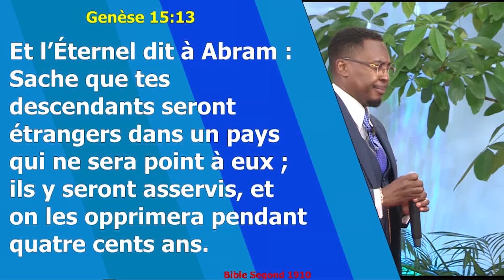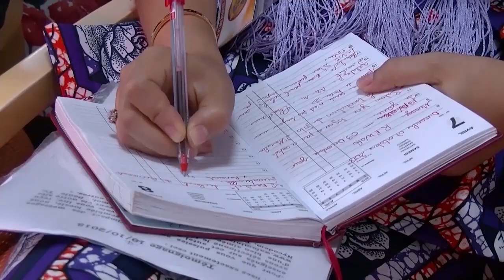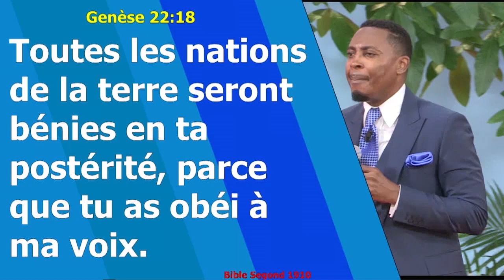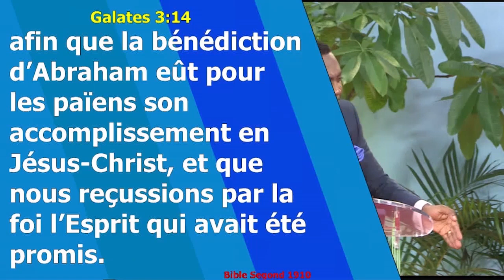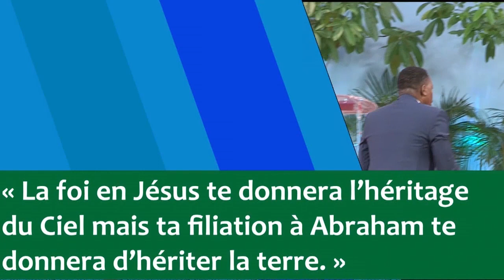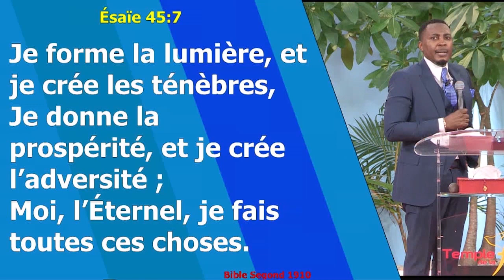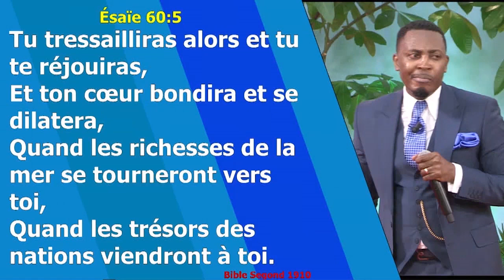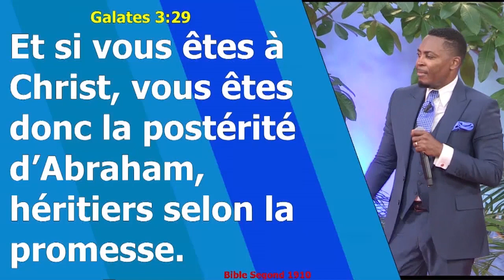SATAN JE NE SIGNERAI PAS CE CONTRAT Révérend Raoul WAFO (1/3)